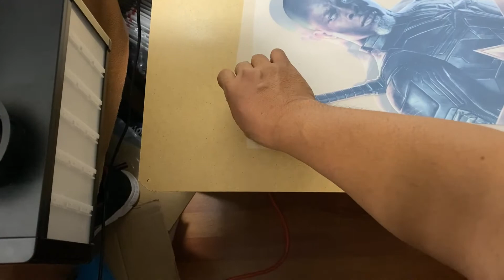McLaud DTF Vlog#39: Part2 Continuous Printing Solution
For your DTF Printers & Supplies visit us at;